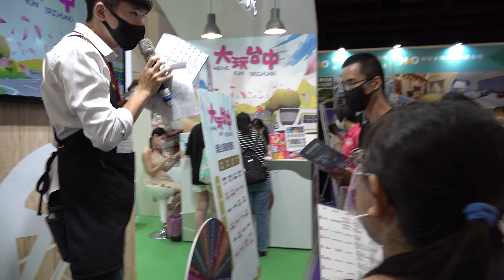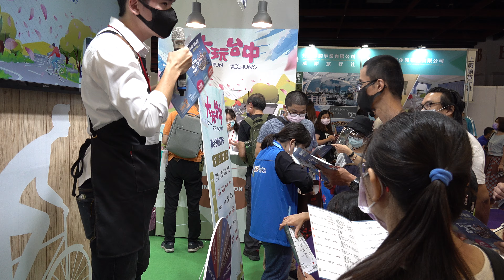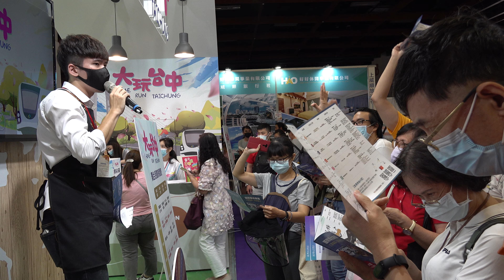2021年9月26日台北世貿中心台北國際夏季暨秋季聯合旅展「大玩台中「台網TNTV中網CTTV華網TVTV中華網TVCS陸視MLTV陸網TVTS民網TVPS